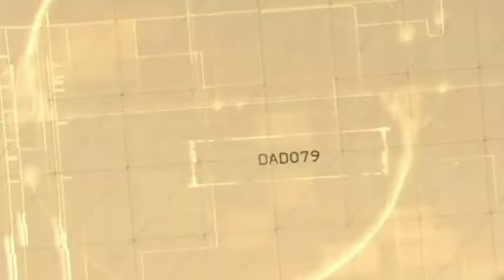Армяне мечтают о турецком Агры даг – но, к счастью, издалека…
Образ горы Агры – Арарата – имеет большое национальное значение для турецкой идентичности. Гора Ağrı Dağı считается одним из символов Турции, тюркского этноса, передает AZE.az.Неповторимая панорама горы Агры, которую называют также «крышей Турции», круглый год привлекает внимание туристов и фотографов.Самая высокая вершина Турции (5 137 метров) расположена в районе Догубеязит провинции Агры на востоке страны.Гору можно рассмотреть в безоблачную погоду и из соседнего Карса.Армяне давно “мечтают” о горе Агри и называют Арарат “священным” для армянского народа, выдвигая безосновательные требования к Турции.Армения изображает Арарат на своем гербе и других государственных символах, показывает, какому ложному воображению она принадлежит.